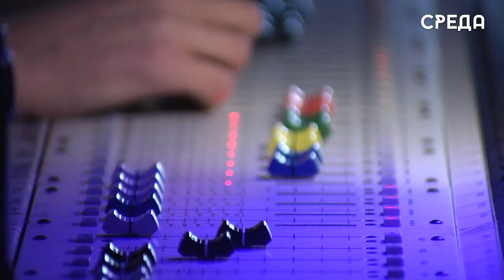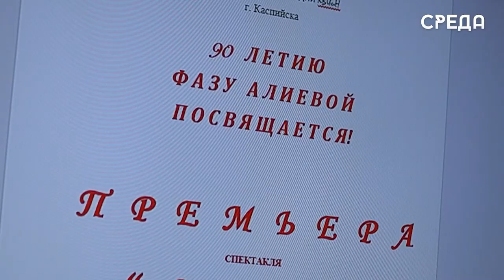Режиссер театра Каспийска Валерий Капранов рассказал о развитии театрального искусства в Дагестане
Ежегодно, 27 марта, в России отмечается Всемирный день театра. Он установлен в 1961 году IX конгрессом Международного института театра и МИТ. Традиционно он проходит под единым девизом: «Театр как средство взаимопонимания и укрепления мира между народами». Он считается древнейшим способом развлечения. Впервые профессиональный театр появился в Древней Греции и строился на огромное количество зрителей, посмотреть представление могли не только богатые люди. Режиссер театра КВИН г.Каспийска Валерий Капранов рассказал о развитии этого вида искусства в Дагестане.